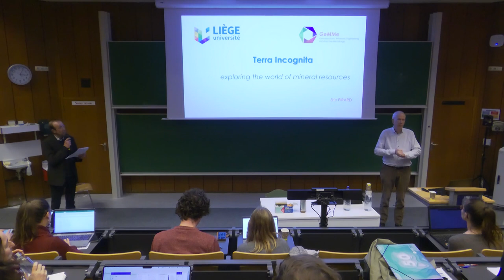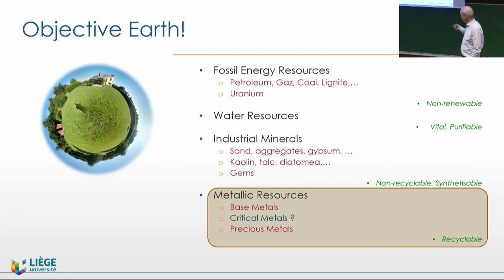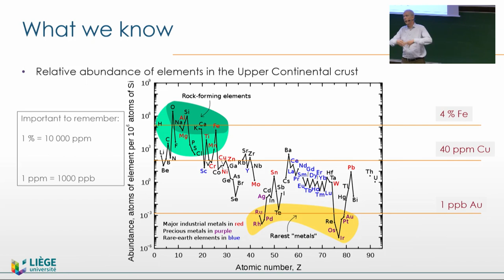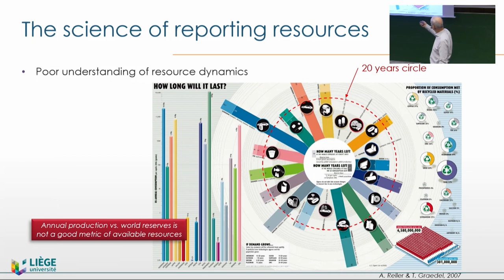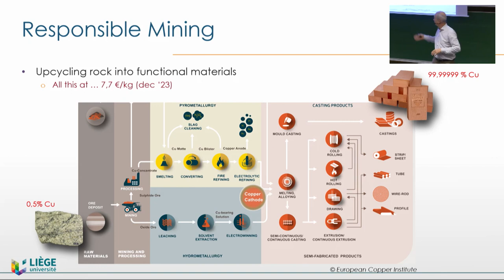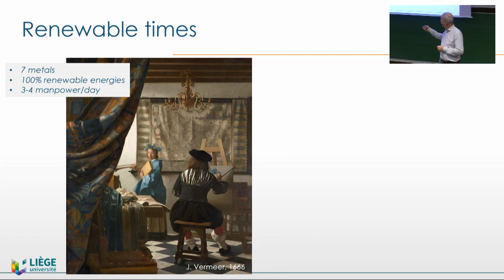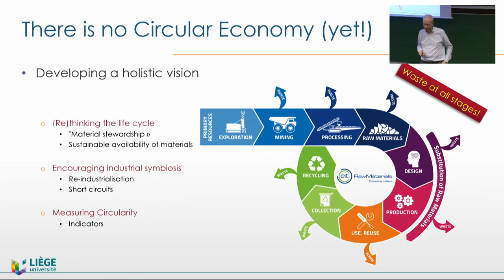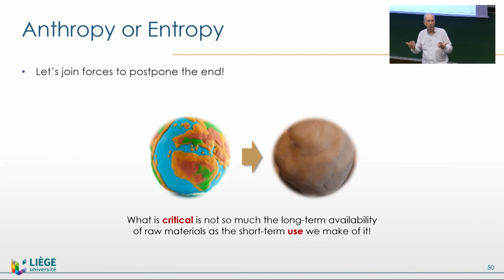Matières premières et économie circulaire des métaux avec Eric Pirard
L’École polytechnique de Louvain (EPL) a reçu Eric Pirard dans le cadre du projet « EPL Transition ».

Du 14 au 19 décembre 2023, les enseignant·es et les chercheur·euses en sciences de l’ingénieur et en sciences informatiques de l’Ecole polytechnique de Louvain ont participé à 4 demi-journées de formation. Au programme : 13 expert·es aux disciplines variées sont intervenus autour de la question « Comment évaluer la soutenabilité socio-environnementale d’une technologie ? ».

👉 À propos d’Eric Pirard : Eric Pirard est professeur à l’Université de Liège et ingénieur géologue de formation. Il dirige une équipe de recherches active dans le domaine de la caractérisation et de la valorisation des ressources minérales. Il a consacré l’essentiel de sa recherche au développement de techniques d’imagerie numérique au service des géosciences. Plus récemment, les enjeux stratégiques relatifs aux matières premières de la transition énergétique l’ont amené à interroger la question des ressources ultimes et la nécessité de promouvoir une économie plus circulaire. Il est fondateur d’Ingénieurs sans Frontières Belgique, initiateur de plusieurs spin-offs technologiques et coordonnateur du European Master in Resources Engineering (EMerald) organisé sous l’égide de l’EIT RawMaterials.

👉 À propos de la conférence : Nous qualifions de renouvelables les énergies du vent et du soleil, mais qu’en est-il des métaux qui sont les indispensables vecteurs de la conversion vers une énergie électrique ? La croissance exponentielle de la production des métaux, amorcée depuis plus d’un siècle, ne va certainement pas fléchir dans les prochaines décennies. L’extraction des ressources va se poursuivre à un rythme effréné pour satisfaire les besoins de la transition écologique, que ce soit pour la production et le stockage d’énergie, pour nos envies de mobilité, ou encore pour nos besoins de communication numérique. N’est-il pas urgent, par géomimétisme, d’apprendre à penser le cycle des métaux et à jeter les bases d’une économie plus circulaire ? Les défis qui attendent nos sociétés sont de mettre en place les règles favorisant un cycle de vie plus durable, d’adapter le comportement des consommateurs, mais aussi de repenser nos produits car ils seront la mine urbaine des générations futures.

--- Le poids de cette vidéo a été réduit afin de limiter l’énergie nécessaire pour sa diffusion, et donc les émissions de gaz à effet de serre qui y sont liées. Nous avons pour cela suivi le guide/tutoriel mis à disposition par The Shift Project